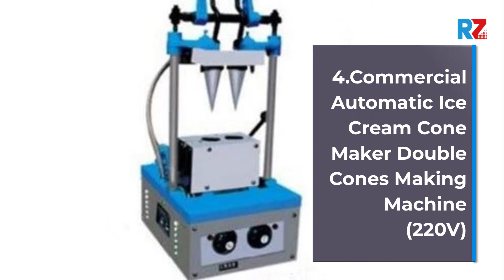Best Ice Cream Cone Maker | Top 10 Ice Cream Cone Maker For 2022 | Top Rated Ice Cream Cone Maker